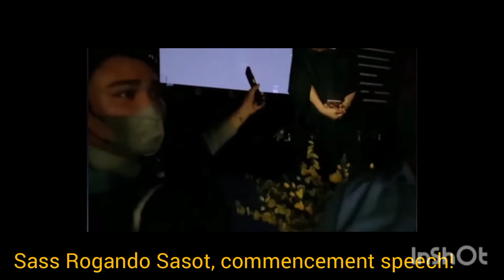Sass Rogando Sasot Controversial Commencement Speech!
Mabuhay!
Panoorin natin ang detalyadong controversial speech ni Ms Sass Sasot at magbigay po kayo ng inyong pananaw at saloobin sa comment section tungkol sa mga naging kaganapan.
Bilang isang educator, ako po ay advocate ng equality for human rights and social equity. Sa mga naapektuhan sa kaganapang ito nawa po ay manaig sa atin ang pakikinig, pag-unawa at pagtanggap. Respeto sa lahat ng panig bilang tao. Let's keep the value of nurturing and cultivating RESPECT FOR DIVERSITY!!!

Video credit: Sass Rogando Sasot